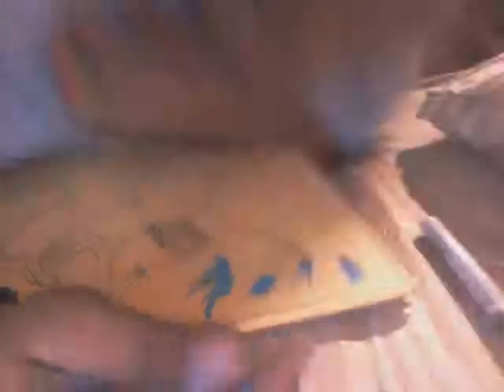spray the world.wmv